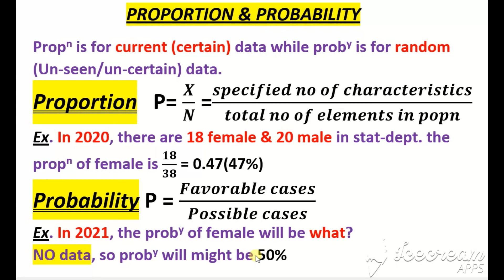Probability vs Proportion🤔 in Urdu🇵🇰/Hindi🇮🇳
one of the imp and tricky question that what is the key difference b/w probability and proportion is discussed in this video. learn the basic concept and share with your friends. if you have any problem, question regarding interview level questions, you can comment in comment box. detailed video will be in front of you in two days INSHALLAH.